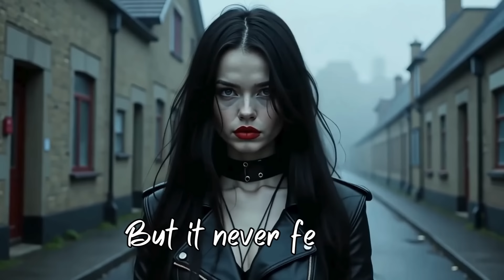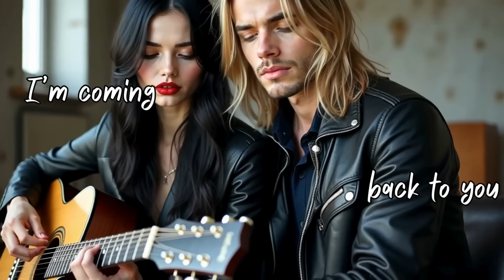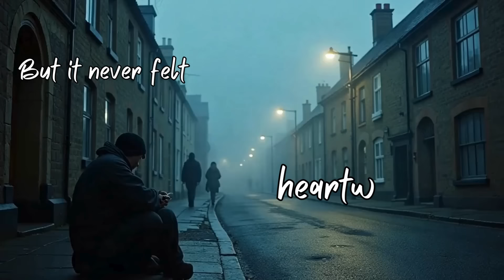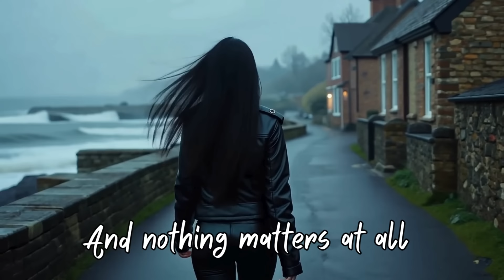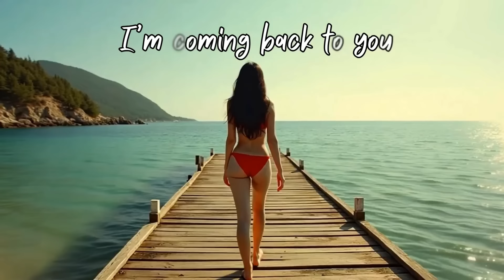Twisted Rose - Coming Back (Official Lyrics Video)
With their latest song “Coming Back ”, the rock band Twisted Rose releases an emotional rock ballad that gets under your skin. The band, which usually impresses with hard riffs and powerful rhythms, shows a new, soulful side here. Guitarist and “guitar god” Chris Bones surprises with soft, almost tender sounds that immerse the listener in an intimate atmosphere.

The focus is on the unmistakable voice of singer Caro, who tells a personal story full of inner turmoil and longing in "Coming Back ”. The song is about a journey to her old home - a place with which she has few positive associations. And yet she feels a deep sense of joy and excitement as she is about to see someone again who once had a special significance in her life. In her powerful yet vulnerable words, Caro reveals the realization that “home” is not a place, but rather the people with whom you feel safe.

COMING BACK
Lyrics by Caro Speier / Music by Chris Bones

Heavy sweating, the place I’m getting to is not the one
Hands are shaking,  My heart is aching,
get me out of here, set me free!

This is my hometown,  but it never felt like home to me.
Where laughter provokes frown, where I had my breakdown
long time before I could flee.

But then I think of you
Who whipped my doubts away
And helped me to survive.
You made me feel brand new
And taught me how to play
And made me feel alive.

I’m coming back to you, I’m coming back to you
and nothing matters at all!
We’ll laugh about the past and make the good times last
Forget what we went through. I’m coming back to you.

Looks like a nice coast town,  but feels like a ghost town,
dark and cold as ice.
yeah, this is my hometown, but it never felt heartwarming and nice.

Was it wrong, was it right
to leave this dark and heavy place behind?
I don’t know how to control my mind,
memories of laughter and memories of fight.
Should I stop, should I go?
My emotions struggle, I’d like to take it slow.
If it’s right to return it will show
But when I think of you, then I know:

Eyes are shining, lips are smiling, this is exactly the place
Since we’ve started, so lighthearted
You feel like home to me.

2024 7hard – a division of 7us media group GmbH